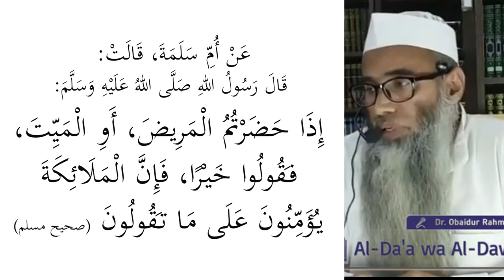Mareez ke Pass Jao toh Dua Karo Kyunki Farishte Aameen Kehte Hai | Mareez ki Iyaadat ke A'dab